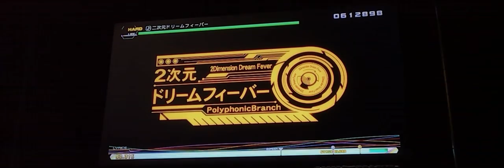2D Dream Fever {Hard} | Project Diva Future Tone (PS4)